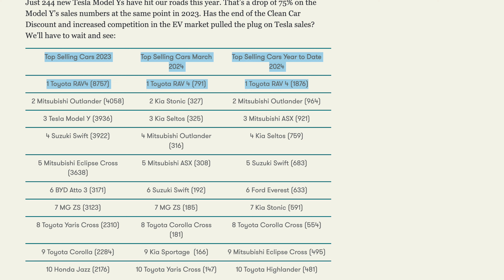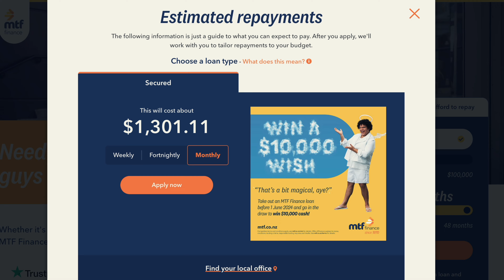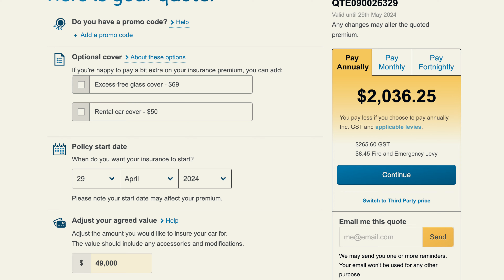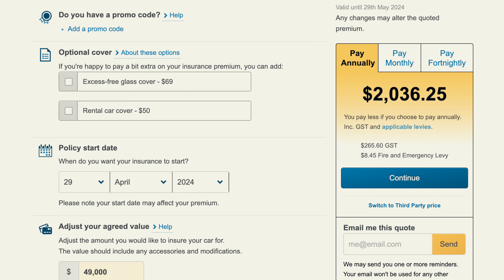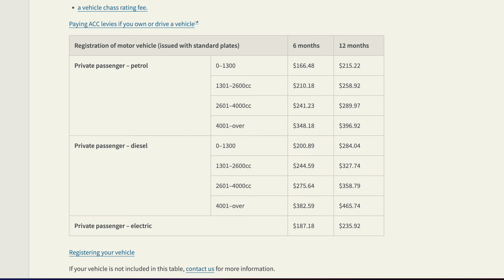Why is No One Talking About This Wealth KILLER in New Zealand?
In this video I'm exploring the number one wealth killer in New Zealand. I'll be looking at what exactly it is, explaining how to keeps you poor and sharing tips to lessen the blow or avoid it all together. Costs noted are estimates only and may vary.

📚RECOMMENDED FINANCE BOOKS:
Girls That Invest by Simran Kaur ➡️
The Psychology of Money ➡️
Rich Dad Poor Dad ➡️
You Are a Badass at Making Money ➡️
The Millionaire Fastlane ➡️
Your Money or Your Life ➡️

✨ ABOUT ME:
I'm a financial adviser based in New Zealand 🇳🇿 helping Kiwi's into homes! 🏠
I specialise in Mortgages and KiwiSaver and on this channel we explore all things Personal Finance, Mortgages and KiwiSaver. My aim is to inspire, educate and empower you to take charge to create a financially independent future for yourself 💸
I hope you enjoy the ride as I share everything I know and am learning along the way.
Nicola xx

⏰ Timestamps:
0:00 Intro
0:41 What is it
3:37 Depreciation
4:35 Ongoing Costs
5:53 Insurance
7:37 Repairs
8:58 Tips

This content is for education and entertainment purposes only. My videos are always general advice only. There is no product advice, strategic advice or investment advice. My videos and content do not take into consideration your situation, goals and needs. Please always get professional personal advice from a licensed Financial Adviser and always read the PDS, fine print, fees and charges so that you are always informed and educated before making any financial decisions.